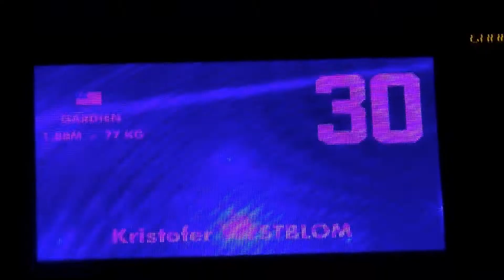Gap-Chamonix, Amical, 5 Septembre 2014